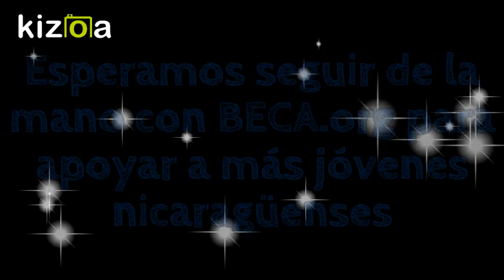BECA org cumple su décimo aniversario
Se refiere a la celebración del décimo aniversario de la fundación BECA.org.